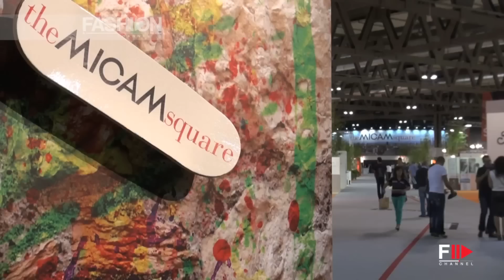THE MICAM "Footwear Exhibitors Overview" Autumn Winter 2014-2015 by Fashion Channel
theMICAM confirms its role as the leading event in the sector on an international level, while maintaining good results in its numbers year after year:
It's not only a fair: as has been in many previous editions, theMICAM will be present in the heart of Milan, the fashion capital, with new initiatives and installations dedicated to the world of footwear. The public will take the stage, as well as the most original selfies taken by "shoe addicts."
This statement by Cleto Sagripanti, theMICAM President, summarises the sentiment of the international footwear event, which closed today with 34,176 visitors. The drop in Italian visitors continued, due to the persistent difficulties of the domestic market and, as predicted on the eve of the event, there was a particular drop in visitors from Russia, Ukraine and Kazakhstan, which penalised the total of foreign visitors.